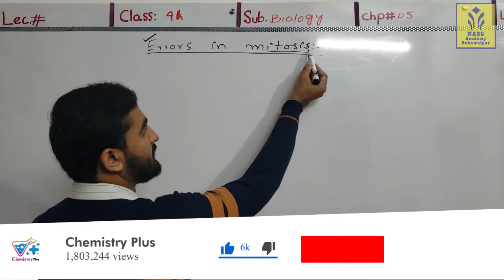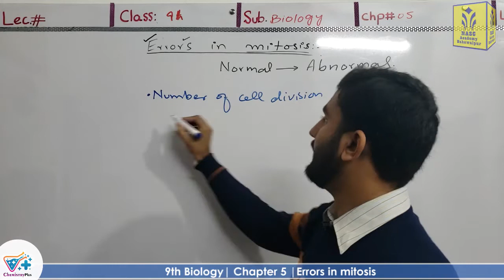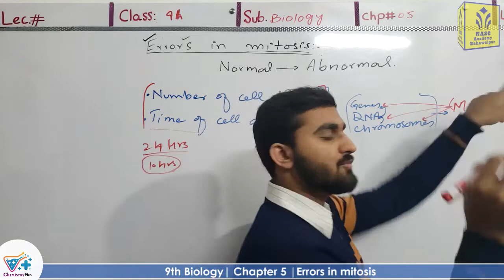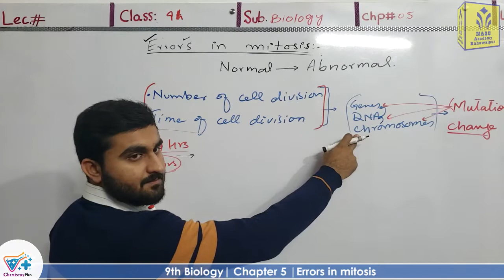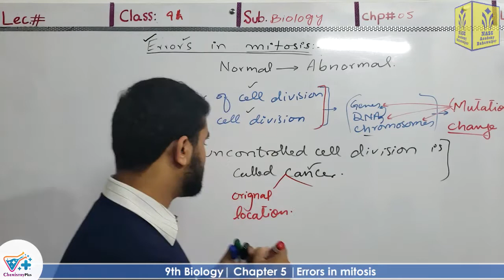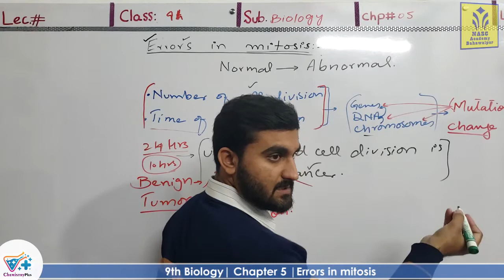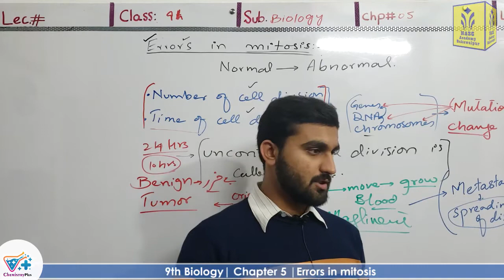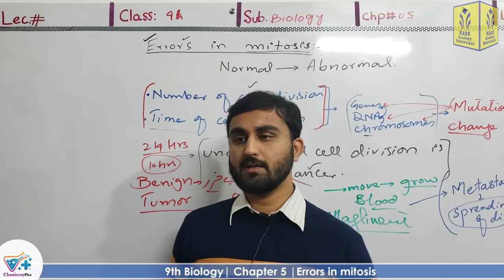Errors in mitosis | Smart syllabus | Chapter 5 | 9th class Biology | ALP | Lec 7